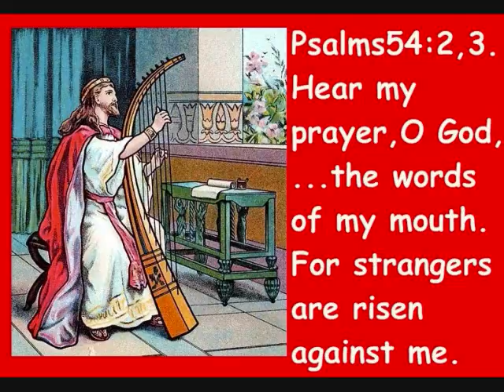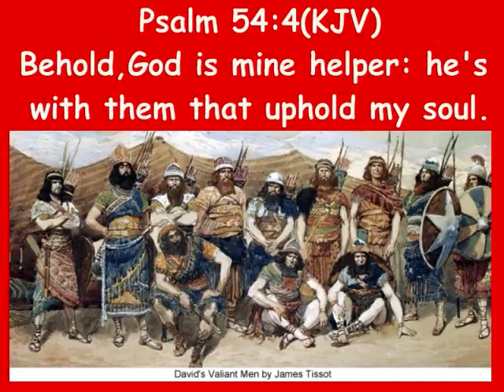Original Christian Song 8A - KJV Song 5, Psalm 54.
Original music arrangement on Electronic Keyboard as background music.